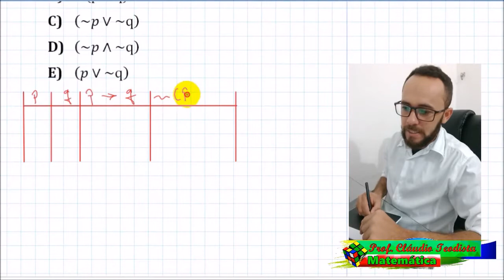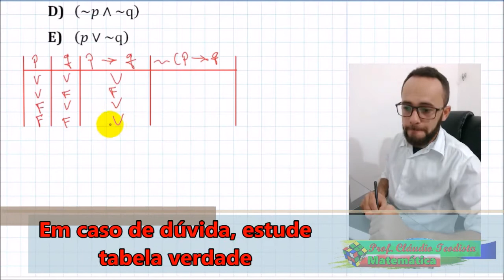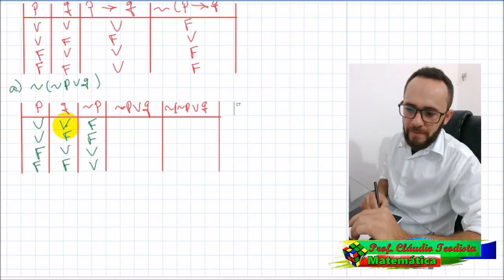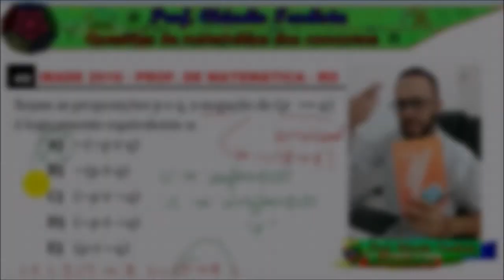IBADE 2016 - 39 - PROF. DE MATEMÁTICA - RO (LÓGICA)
ESSA É QUESTÃO 39

Sejam as proposições p e q, a negação de (p ⟶q)
é logicamente equivalente a:

 A) ~(~p∨q)
 B) ~(p∧q)
 C) (~p∨~q)
 D) (~p∧~q)
 E) (p∨~q)